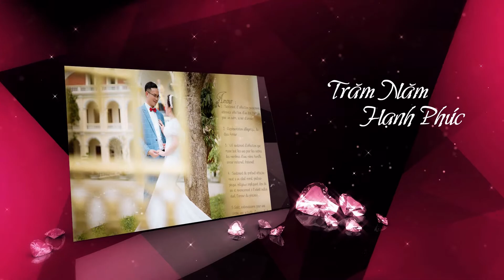Đặng Khánh & Thùy Liên - Wedding Photo Album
Ảnh Viện - Áo Cưới Điện Thu  rất hân hạnh được phục vụ với nhiệt huyết nhất để ngày trọng đại của quý khánh thêm trang trọng, rực rỡ và hoàn hảo
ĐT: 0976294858